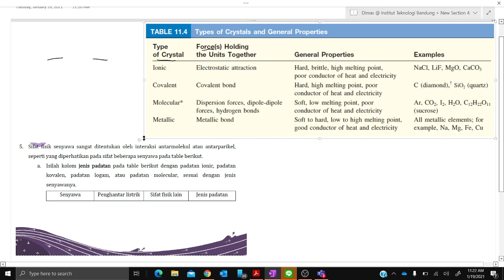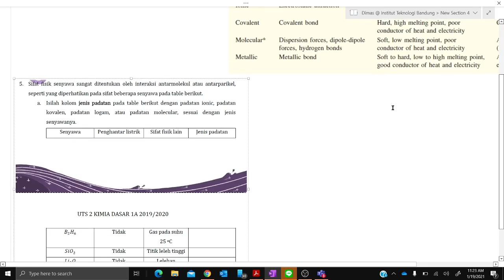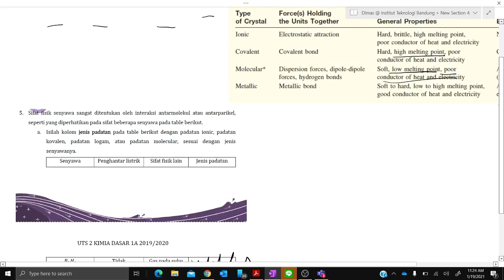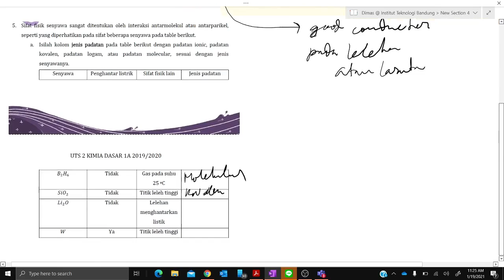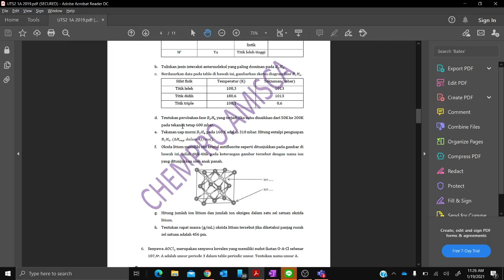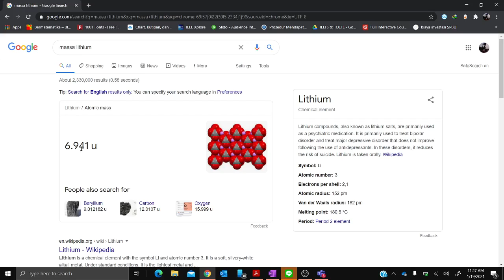Soal UTS 2 Kidas 2019/2020 Part 4